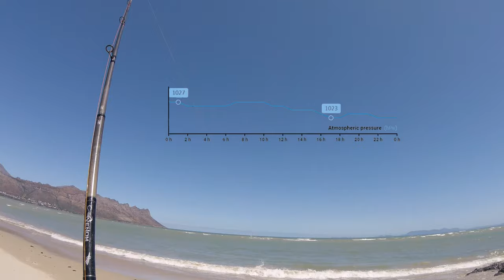shorts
When the going gets really tough. This was just after a cold front had passed with water conditions still not at its best. But still better than a day at the office. Till next time.